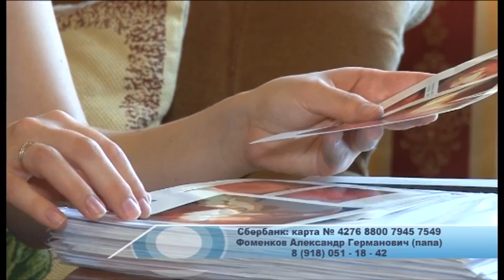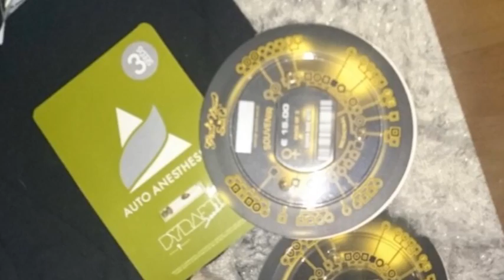Новости "Анапа Регион" от 25 февраля 2016 года